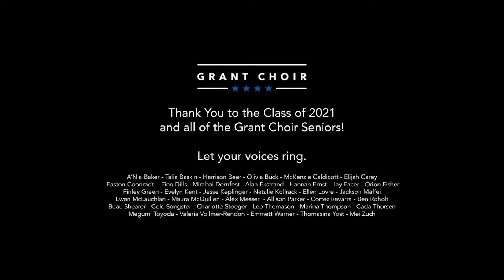Yemaya Assessu by Judy A Rose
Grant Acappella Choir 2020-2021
John Eisemann, Director of Choral Activities